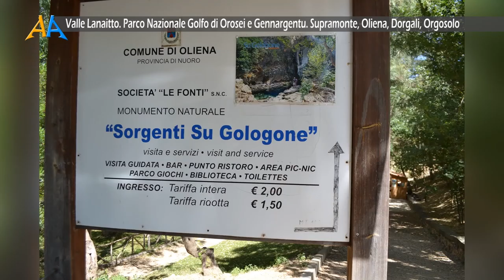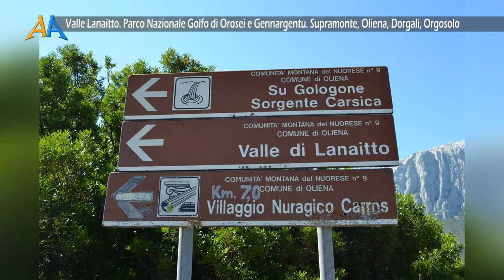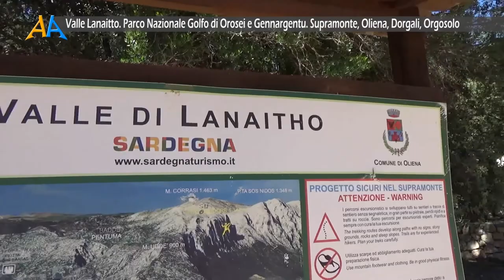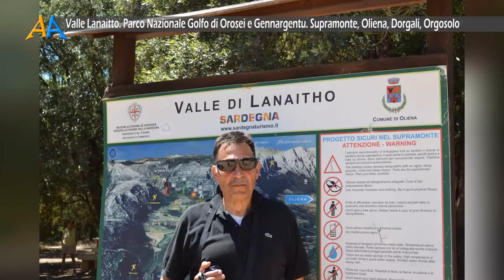Valle Lanaitto. Parco Nazionale Golfo di Orosei e Gennargentu. Supramonte, Oliena, Dorgali, Orgosolo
Ci troviamo nella parte orientale dell’isola, all’interno del Parco del Golfo di Orosei e del Gennargentu, nel cosiddetto Supramonte.
Fra Oliena e Dorgali, immersa nel Supramonte e nella Barbagia, c’è la valle di Lanaitto - Lanaittu o Lanaitho - è uno scrigno che custodisce un tesoro.
Il nome significa “valle di lana fitta”, questo nome fa riferimento alla foltissima e impenetrabile copertura boscosa che inizialmente copriva l’intera valle. Oggi il bosco ha subito un diradamento, ma nonostante tutto conserva ancora il suo peculiare fascino e un aspetto misterioso.
L’interesse naturalistico e archeologico della valle è enorme, un concerto di meraviglie. Sprigiona un fascino arcaico ed una bellezza naturale enorme, punti panoramici e una natura rigogliosa e incontaminata. Racchiude uno dei paesaggi naturali più belli e interessanti della Sardegna con luogo dai tratti belli e suggestivi i lecci e tassi sono alberi che fanno da placidi guardiani a questo patrimonio inestimabile, poi con fitti boschi con l’aggiunta di: terebinto (Pistacia terebinthus), acero, olivastri e ginepri che durano un’eternità. Intorno agli anni 70 vennero impiantati un vigneto e un oliveto comunali, oggi è interessata da un’opera di rimboschimento atta a ripristinare la flora endemica. L’ecosistema di Lanaitho diede rifugio all’uomo sin dall’epoca preistorica, dove troviamo (villaggi nuragici di Sa sedda e’ sos Carros e di Tiscali), e la tomba dei giganti e delle varie grotte funerarie preistoriche, si ha un’idea del notevolissimo patrimonio culturale (oltreché ecologico) della valle. Punti panoramici e una natura rigogliosa e incontaminata.
Il territorio estremamente ricco di interessanti fenomeni carsici, di cavità, voragini, e caverne e grotte di notevole complessità e lunghezza, fra cui le grotte Sa oche e’ su Bentu, collegate da un enorme sifone naturale e caratterizzate dalla presenza di un notevole lago sotterraneo e di estese dune sabbiose: i loro ingressi si affacciano sulla parete con quasi cinquanta metri di dislivello l’uno dall’altro.
La grotta di Eliches Artos, a nord ovest del monte Tiscali, cui si accede da uno stretto cunicolo verticale seminascosto da un fitto bosco di annosi e giganteschi lecci. Più a nord la grotta Corbeddu, rifugio in passato di un terribile bandito, si presenta particolarmente interessante sotto il profilo archeologico e paleontologico.
Vi scorre il fiume Sa Oche, uno dei tanti torrenti le cui acque hanno dato luogo nei millenni agli eccezionali fenomeni carsici del Supramonte: ricordiamo le famose grotte Sa Oche, Su Bebtu e Eliches Artos, cui si affiancano i più evidenti fenomeni erosivi di superficie articolati in una serie interminabile di strette gole, crepacci, doline, paurosi inghiottitoi o appuntite guglie che conferiscono al paesaggio un’impronta rara e inconfondibile.
La valle sul lato nord è aperta e si affaccia sul fiume Cedrino. La valle è chiusa su tre lati dalle calcaree bastionate del Supramonte. La vallata che si estende per circa 7 km ed è chiusa e circondata sui gli altri 3 da monti e lati calcaree bastionate del Supramonte (est, ovest e sud) delimitata ad:
-oriente, sul lato dorgalese ad est di Lanaitto
-ad occidente nel lato olianese (ovest),
- nella parte terminale di Lanaitho sul lato sud le parti del Supramonte (Oliena, Dorgali,Orgosolo),si trova isolato da due profondi ed impervi canaloni, si erge il monte Tiscali ( Oliena )La particolare tecnica costruttiva ed il suggestivo addossamento delle capanne a ridosso di una piccola collina sono caratteristiche esclusive del villaggio di Tiscali, vera perla della civiltà nuragica. Partendo da Oliena sulla strada provinciale SP46 in direzione di Dorgali, dopo alcuni chilometri (6 Km) si arriva ad una strada a destra dove sono ben visibili i cartelli che indicano la deviazione verso via Su Gologone, seguendo le indicazioni per le Sorgenti che porta a Su Gologone e alla Valle Lanaitto, la valle è accessibile da nord.
L’antica, ripidissima carrareccia che porta alla valle di Lanaitho giustifica in pieno il nome del valico, Su Passu Malu, ‘il passo cattivo’, dove uno stretto passaggio costeggia il fiume e lascia a sinistra la valle del Cedrino, Poi proseguendo per alcuni chilometri, poi scollina si scende nella valle per diversi chilometri pianeggianti nella valle di Lanaitto. La strada sterrata si divide e conduce per alcuni chilometri su entrambi i lati verso l'interno e l'altra estremità della valle, che ha quindi due estremità.

Brani musicali:
Glen Affric • In A Split Second
It Happens
Stars • Basspartout
Revelation
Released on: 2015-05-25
Artist: Basspartout